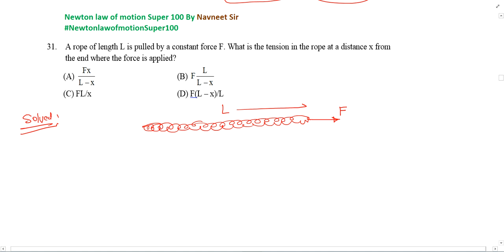A rope of length L is pulled by a constant force F. What is the tension in the rope at a distance